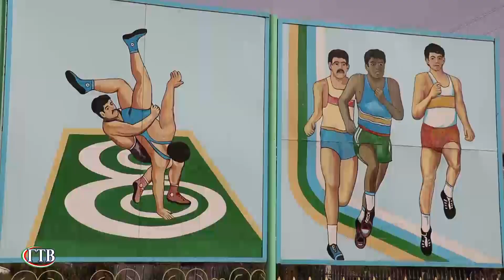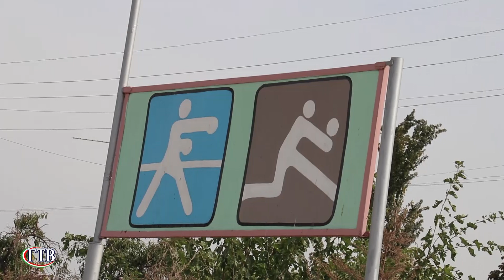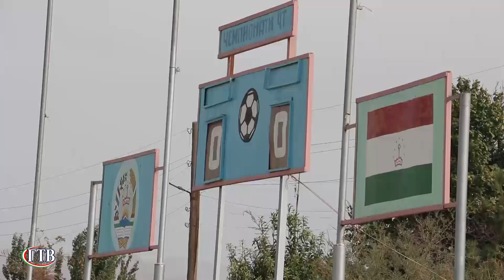Информация спасает жизни ролик 5